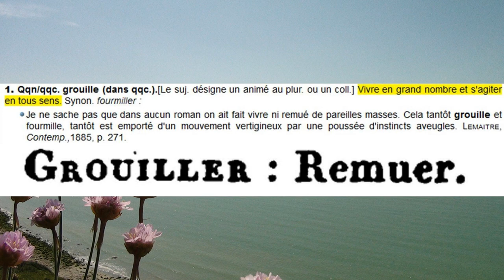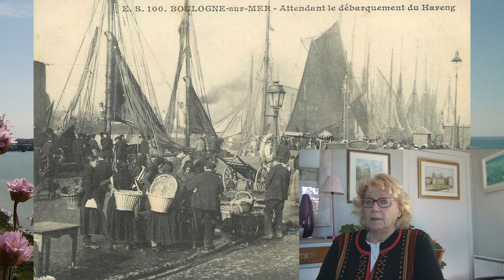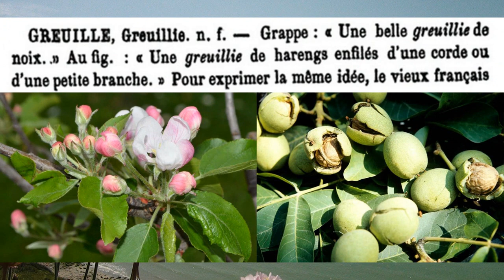Patois boulonnais: Une greulle ed margats !